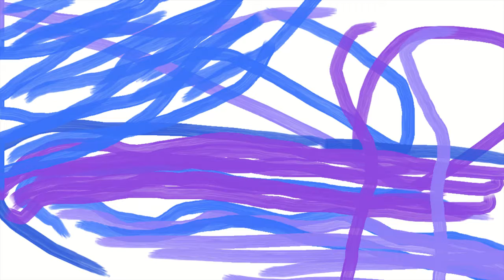,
Muzak of Mine,
sounds of Drum Pads 24